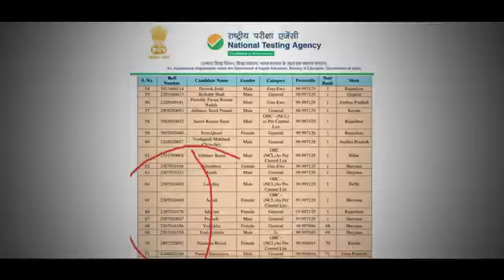Supreme Court seeking to cancel the NEET UG 24 and conduct retest due to alleged grace marks